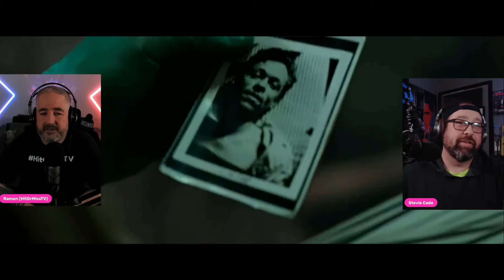SE7EN 1995 First Time Watching Movie Reaction (7 Deadly Sins) #7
🔴 If you have a copy and would like to follow along with the full reaction, you can watch it